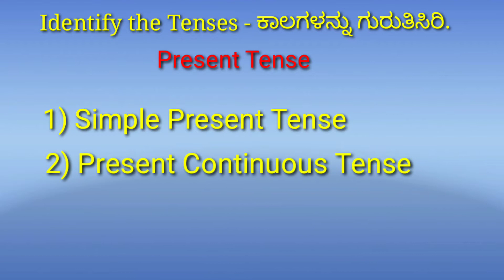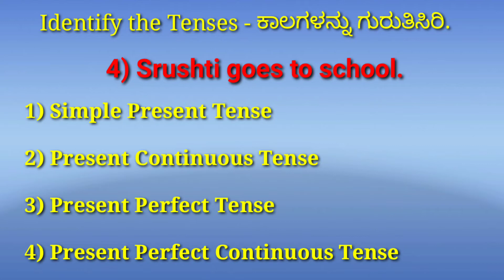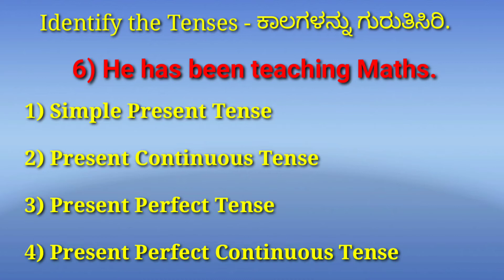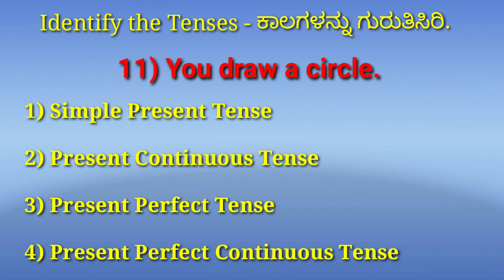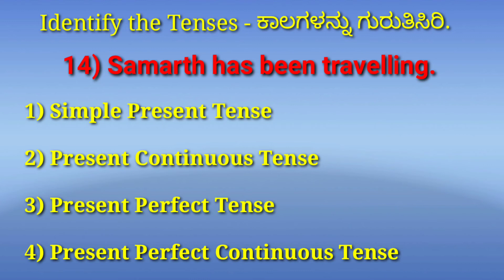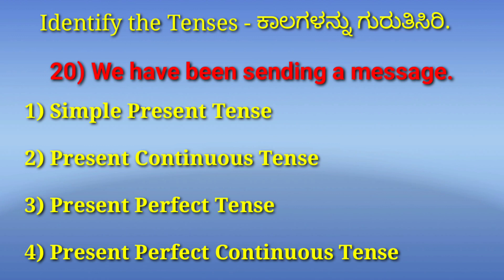Identify the subtenses of present tense, Recognize the tenses, ವರ್ತಮಾನ ಕಾಲದ ಉಪಕಾಲಗಳನ್ನು ಗುರುತಿಸುವುದು